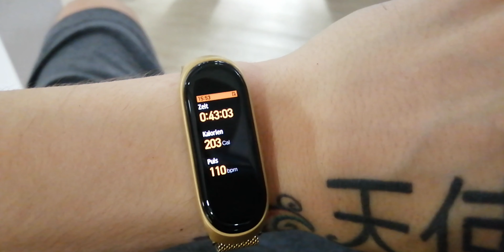Xiaomi Mi Band 4 - Endlich in DEUTSCH [FAZIT]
Für Rund 35€ bekommt man hier einiges! Jetzt auch in Deutsch mit kleinem Fazit von mir

天使